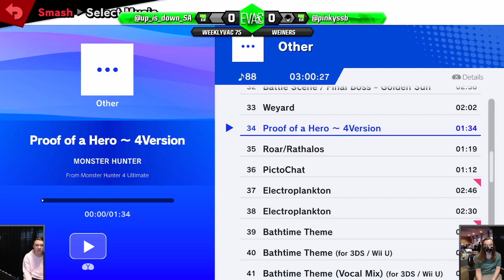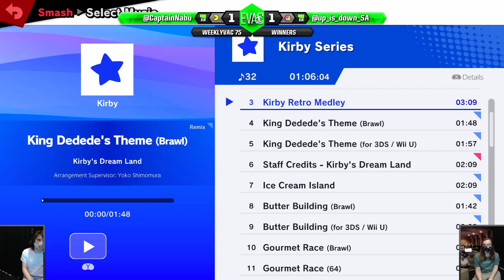WeeklyVac 75 - 4/03/22